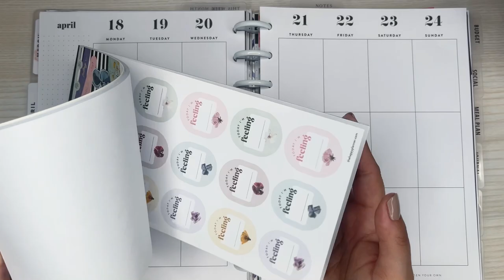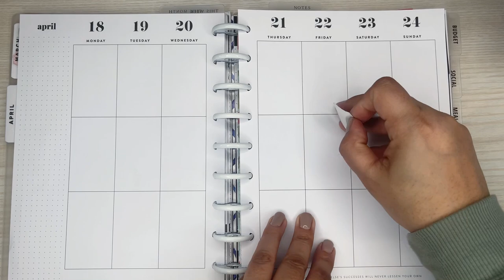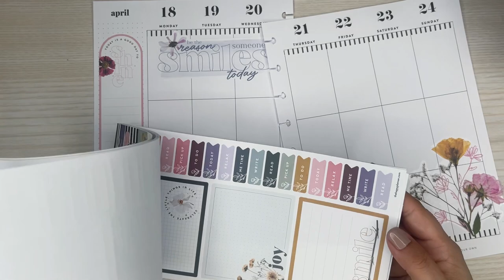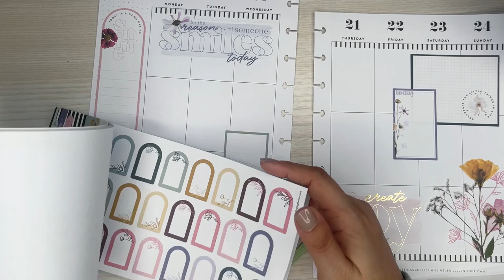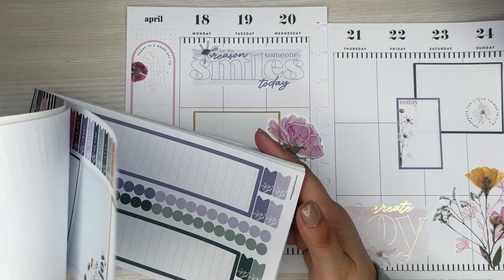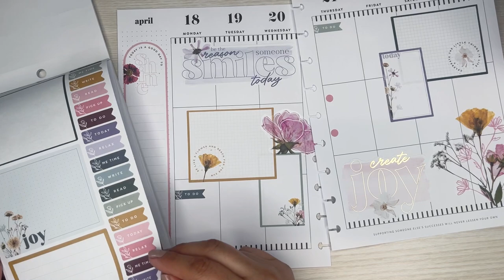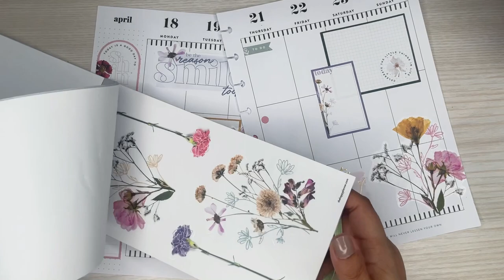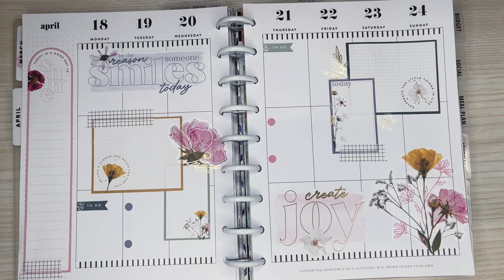PLAN WITH ME | ONE STICKER BOOK PLANNER SPREAD | FLORA STICKER BOOK | CLASSIC HAPPY PLANNER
THANK YOU Diana and Renee!

Follow Renee on Instagram!

Wax Paper

Retractable Knife

Muji Pens